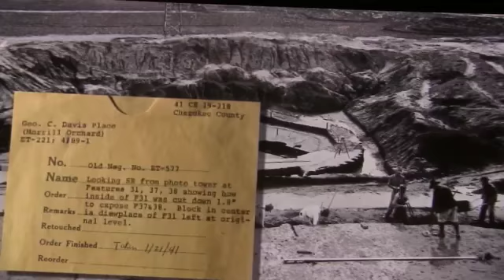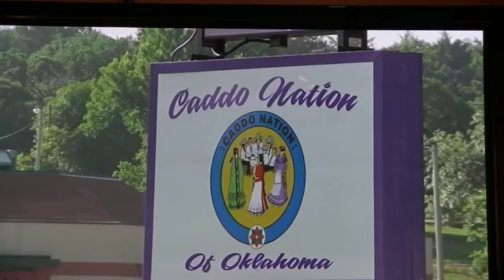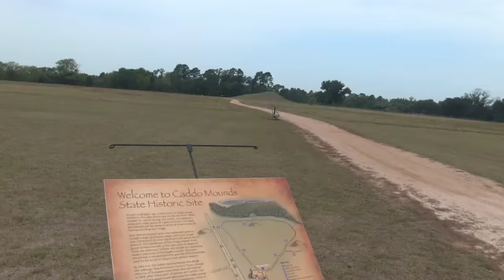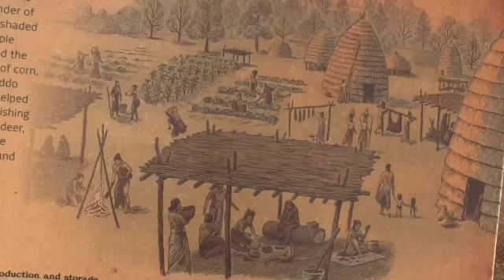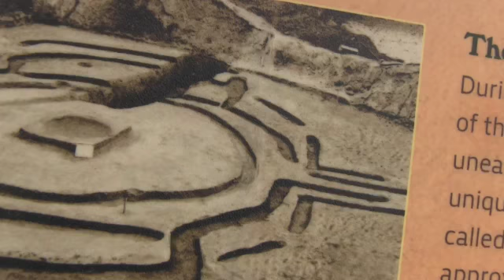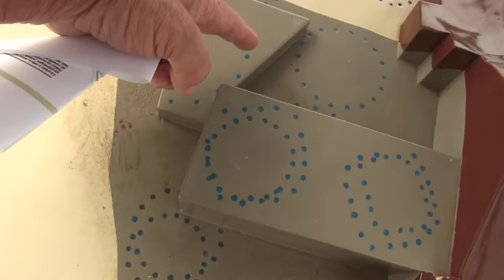51 Mounds : Caddo Mounds, pre- Native American SD 480p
Perhaps the most Wester21n US Mound Culture site and located in East Texas from 800 AD to 1300AD, pushed west by Anglos repression, living since late 1850s in west OK.

00:00 INTRO *** Caddo Mounds Visitor Center Video
07:26 *** Caddo Mounds Visitor Center Museum
08:34 *** Caddo Mounds Walkabout
10:14 * Ceremonial Mound private land